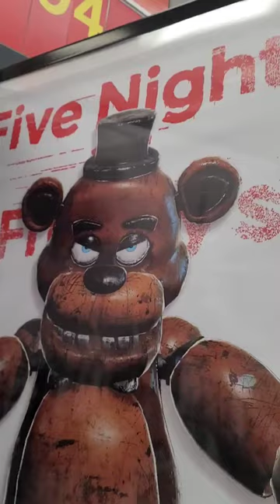Five Nights at Freddy's posters